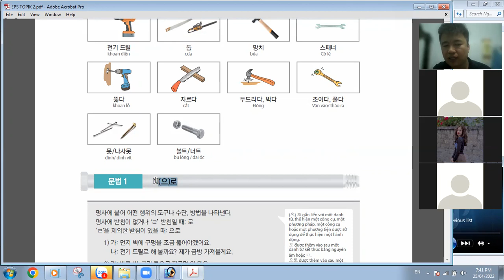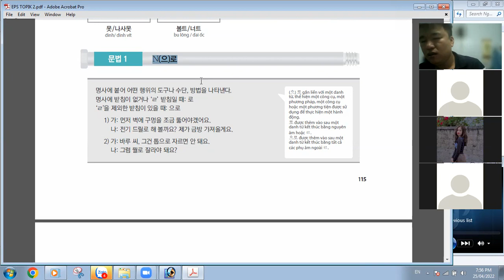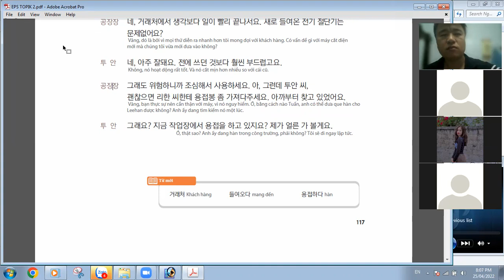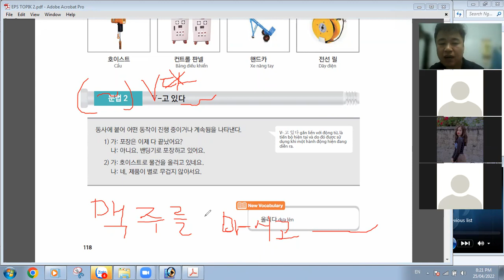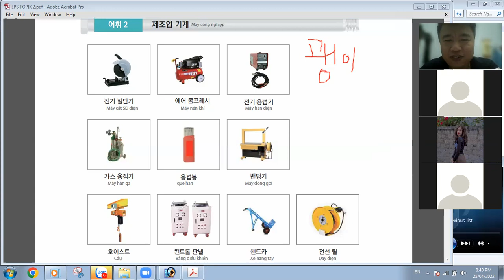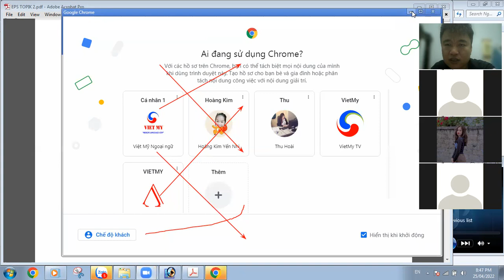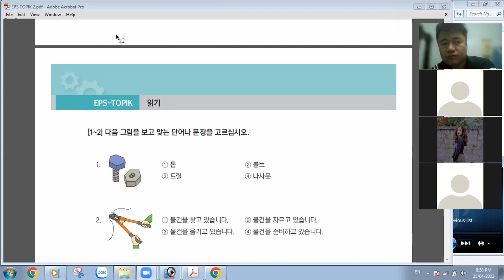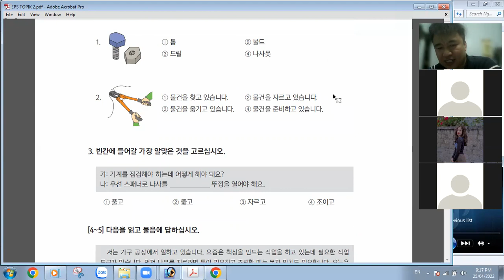[EPS TOPIK] Bài 41: Hãy thử làm bằng Tô vít xem!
Bài học về nghề nghiệp làm nội thất và máy công nghiệp, rất phù hợp cho các bạn làm việc và đi xuất khẩu lao động Hàn Quốc về ngành cơ khí, sản xuất chế tạo.